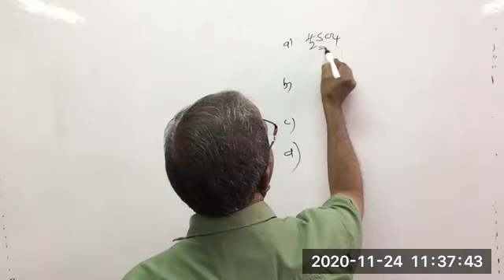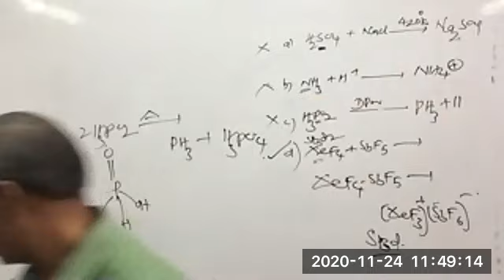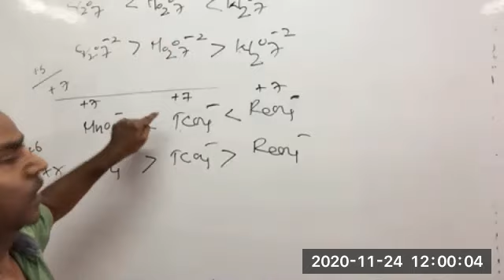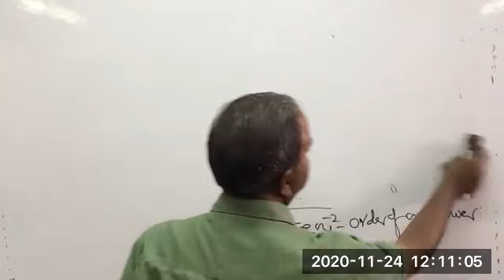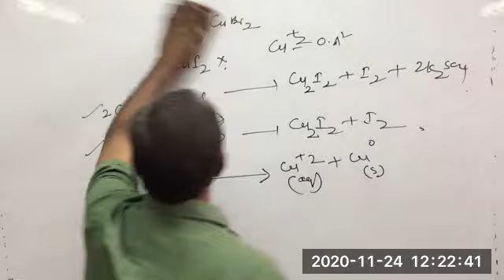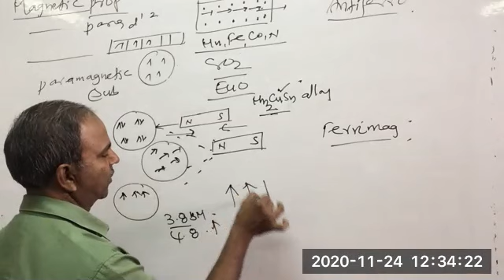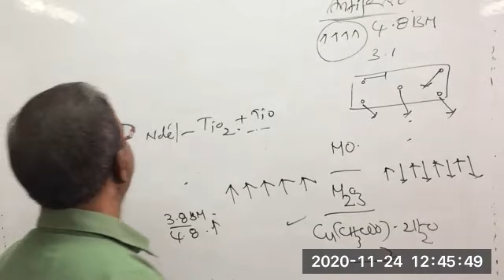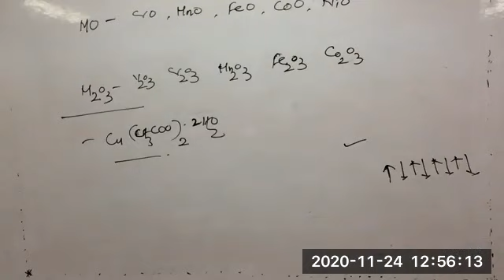D-Block | Inorganic Chem 24 11 2020